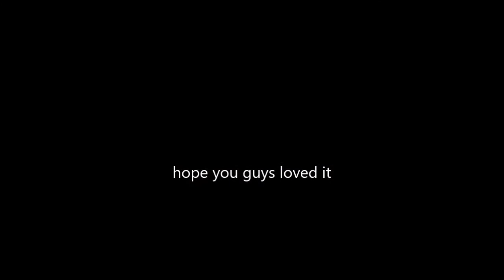Welcome to my fishing Channel :) First Episode ever!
My channel is all about fishing on the east coast of Australia. I may just be 9 years old but I love to fish. This channel is filmed and edited by me! :)